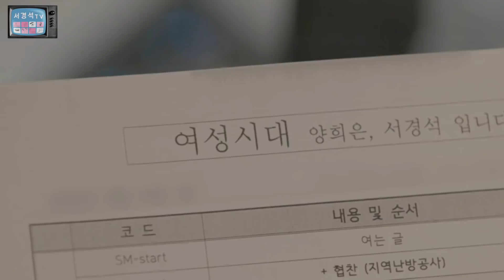양희은 누님때문에 서경석 운 사연(ft.아침이슬, 떼창) #52